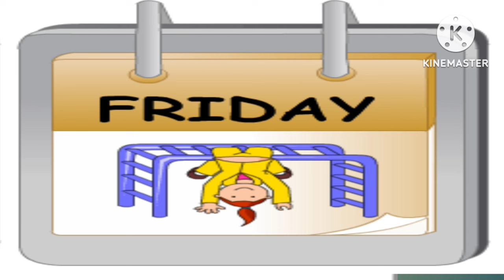Sunday Monday Week Name 7 Days of the Week with Spelling !Kids Learning ! Saptah ke dinon ke naam !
Week Name
Week of the day with Spelling
Learn 7 Days of week
Kids preschool teaching
Day of week
Kids learn days
Name with Spelling
Sunday Monday! Week Name
7Days of the week ! Kids learn
Week Name in English with Spelling
Week Name in English
Week Name Sunday Monday
Week Name
Sunday Monday ki spelling
Saptah ke Dinon ke Naam
Monday to Sunday
Days Name
# youtubevideo